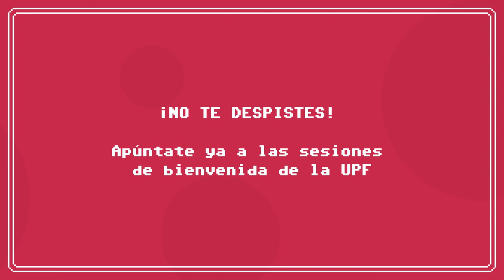Nivel 2 - Cómo no perderte en el campus